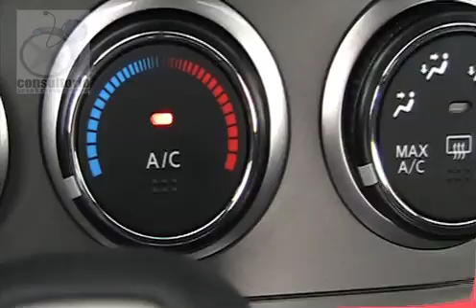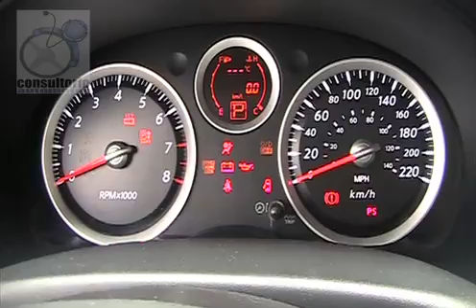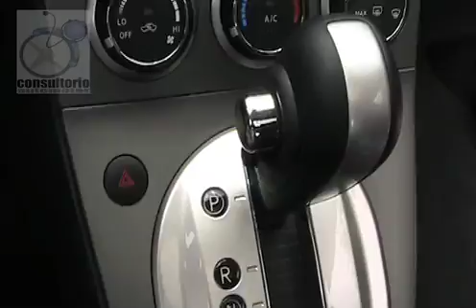Al Consultorio Nissan Sentra Luxury CVT 2010.mov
Prueba de Manejo Nissan Sentra Luxury CVT 2010, Consultorio Automotor, Alberto Caballero Ruiz, Doctor